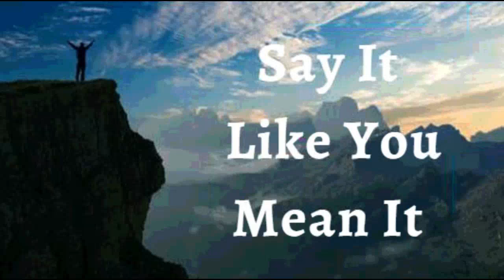17th January 2023 Say it Like you Mean it (Audio in Tamil)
17 ஜனவரி 2023

விசுவாச பிரகடனங்கள்

நான் என் நம்பிக்கைக்குப் பின்னால் செயல்களை வைக்கிறேன் என்று அறிவிக்கிறேன். கடவுள் என் இதயத்தில் என்ன வைத்திருக்கிறாரோ அதை நோக்கிச் செல்ல தைரியமான படிகளை எடுத்துக்கொண்டு என் நம்பிக்கையை நான் வெளிப்படுத்துகிறேன். என் நம்பிக்கை தெரிகிறது. கடவுள் என் நம்பிக்கையைப் பார்க்கிறார். அவர் தனது அற்புதமான வாக்குறுதிகளை என்றென்றும் எனக்கு வழங்குகிறார். இது எனது பிரகடனம்.

தெய்வீக ஆரோக்கிய வாக்குமூலங்கள்

நான் கடவுளின் வாழ்வின் வார்த்தைகளைப் பேசும்போதும், கண்ணுக்குத் தெரியாத விஷயங்களைச் சொல்லும்போதும், அது என் வாழ்விலும், என் சூழலிலும், என்னுடன் தொடர்பு கொண்டவர்களின் வாழ்க்கையிலும் மாற்றங்களைக் கொண்டுவருகிறது ஆமென்!

 இயேசுவின் நாமத்தில் நான் சொல்வதைக் வைத்திருக்கிறேன் (யோவான் 14:13)

நான் வலிமையானவன் (எபே. 6:10)
நான் ஆரோக்கியமாக இருக்கிறேன் (1 பேதுரு 2:24)
நான் ஆசீர்வதிக்கப்பட்டவன் (எபே 1:3)
நான் சக்தி வாய்ந்தவன் (ஏசாயா 40:29)
நான் அபிஷேகம் செய்யப்பட்டவன் (1யோவான் 2:20)
நான் சுதந்திரமாக இருக்கிறேன் (யோவான் 8:36)
நான் கடவுளுக்குப் பிரியமானவன் (மாற்கு 1:11)
நான் எதைப் பார்க்க விரும்புகிறேனோ அதை நான் பேசுகிறேன் (2கொரி 4:18)
நான் ஒரு விலைமதிப்பற்ற விதை (லூக் 8:15)
நான் என் கடவுளின் இல்லத்திலும் அவரின் ஆலய முற்றங்களிலும் நடப்பட்டதால் செழிப்புற்று விளங்குகிறேன் (சங் 92:13)

நான் சாறு நிறைந்து இறைவனில் பச்சையாக இருக்கிறேன் (சங் 92:14)
முதுமையிலும் நான் புத்துணர்ச்சியுடனும் மலர்ச்சியுடனும் இருப்பேன் (சங் 92:14)
இயேசுவின் நாமத்தில் எனக்கு எப்பொழுதும் காரியங்கள் செயல்படுகின்றன (ரோமர் 8:28)

✝️🙍🏻‍♀️ ♀️ எனது இனப்பெருக்க அமைப்பு சரியான நேரத்தில் முட்டையை உற்பத்தி செய்வதற்கும், பிறக்கும் வரை கருவை பாதுகாத்து ஊட்டமளிக்கிறது
✝️ ஒவ்வொரு உறுப்பும், என் உடலின் ஒவ்வொரு திசுவும் செயல்படும் வண்ணம் கடவுள் படைத்தது அனைத்தும் முழுமையுடன் செயல்படுகிறது, மேலும் என் உடலில் எந்த செயலிழப்பு மற்றும் குறைபாட்டை நான்  இயேசுவின் நாமத்தில் தடுக்கிறேன்.ஆமென்